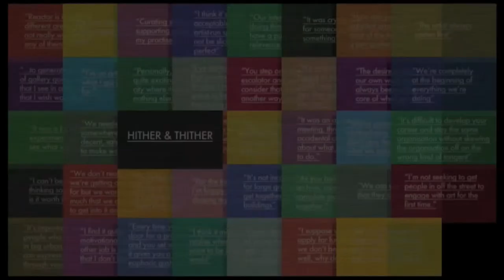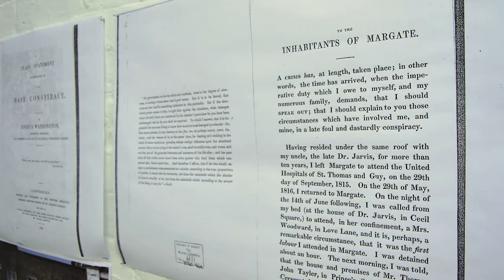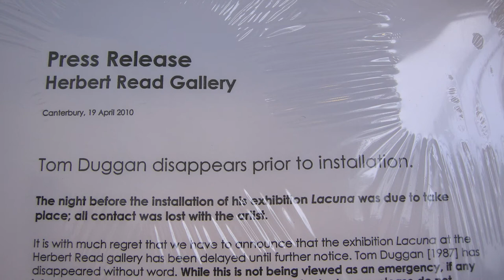Hither & Thither: Crate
In the 31st video in the Hither & Thither series, we interview Matthew de Pulford, who ran the curatorial project 'Bad Translation' at Crate in Margate from 2009 to 2010.

Crate is an artist-led organisation based in East Kent supporting contemporary visual artists' research and practice. Crate promotes critical debate and the exchange of ideas without prescribed outcomes.